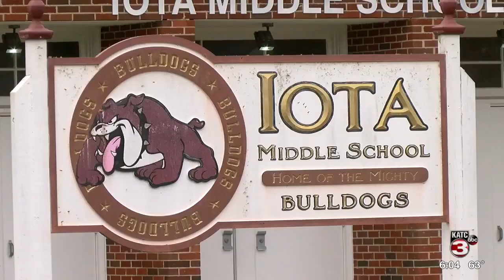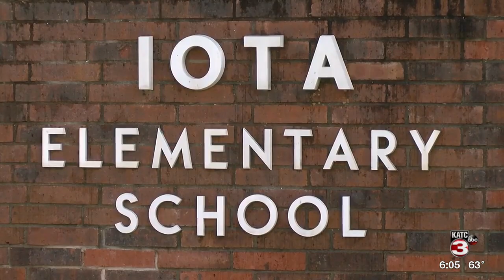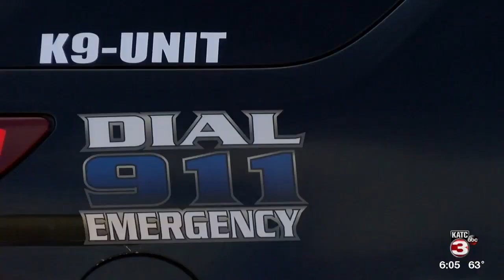IOTA BOMB THREATS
IOTA SCHOOLS REMAIN CLOSED AFTER THREATS